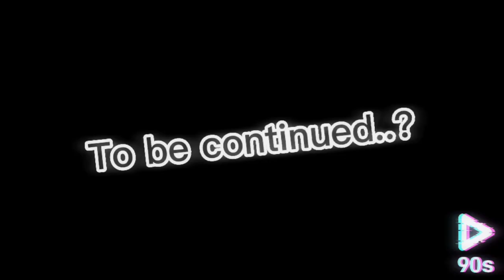"WHAT!?"|New AU maybe series or mini series